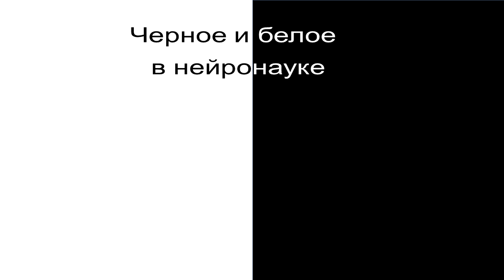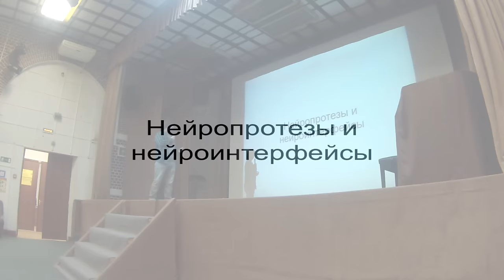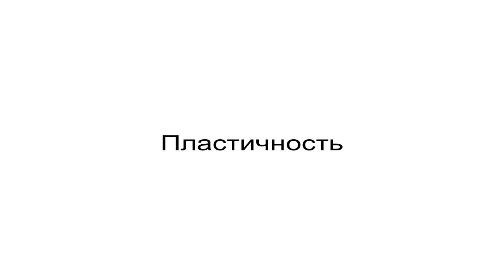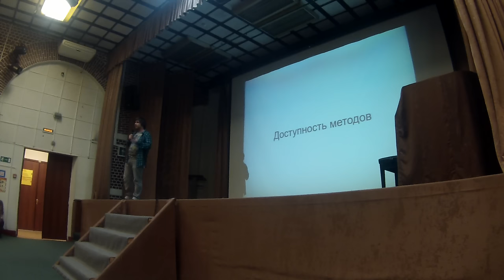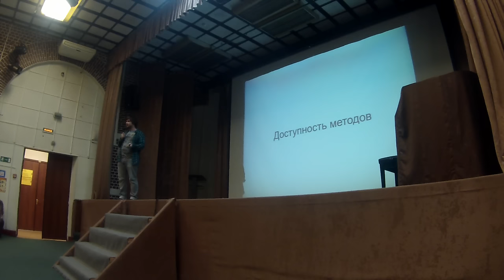Антон Захаров - Чёрное и белое в нейронауке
Антон Захаров - физиолог, популяризатор науки, ведущий программы «Передача данных» на радио Российской Службы Новостей.
Наука двигает нас вперед, но некоторые даже самые заветные наши мечты о лучшем будущем она иногда все-таки оставляет за бортом. Какие разочарования приносят нам современные знания об устройстве нашего мозга, а какие надежды все-таки становятся реальностью? На лекции будем разбираться, какая половина этого стакана пуста, а какая полная.